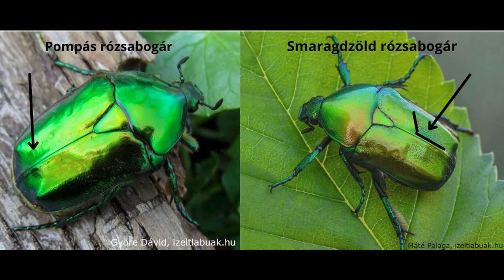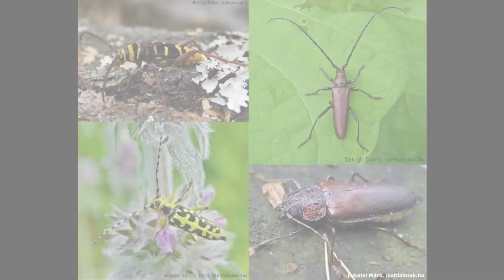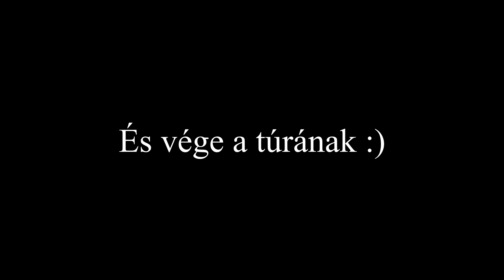Természetfilm a bogarakról- "Milyen bogarak születnek az erdők fáiból?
Ebben a filmben bemutatok jónéhány olyan bogarat, melyek különféle fákhoz kötődnek. A szarvasbogarakról a holtfáról szóló videóban már beszéltem. Itt a cincérek, rózsabogarak és az orrszarvúbogár a főszereplők  :).

00:00 Az orrszarvúbogár (Oryctes nasicornis)
00:57 A dél-amerikai herkulesbogár (Dynastes hercules)
1:16 A magyarországi rózsabogarak
1:37 A smaragdzöld és a pompás rózsabogár elkülönítése
2:17 A márványos-és a rezes virágbogár elkülönítése
2:49 Remetebogár (Osmoderma barnabita)
3:29 Repülő ékszerek: a díszbogarak
4:50 Cincérek
5:09 A nagy hőscincér (Cerambyx cerdo)
5:49 Havasi cincér (Rosalia alpina)
6:22 Vércincér (Purpuricenus kaehleri)